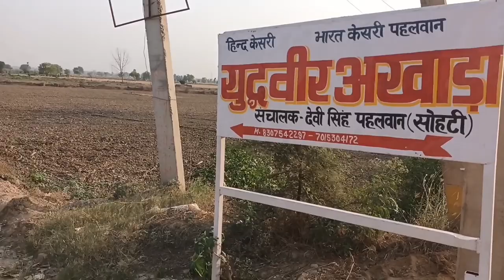Yudhvir Akhada girl wrestling academy Sonipat girl pehlwan+girl wrestling coach+ interview+biography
Yudhvir Akhada girl wrestling academy Sonipat girl pehlwan+girl wrestling coach+ interview+biography girl pehlwan diet# achievement# hostel tips videos wrestling workout pehlwani exercises and workout tips related videos # is video mein dikhaya gaya hai ki girl wrestling Academy kahan per hai aur yha per kya kya Suvidha Hai hain aur or vo kha thk khele h Diet me kya meelta h rhne ka hostel kesa or onka targehat kya h on sa medal jeetna h shb es videos me deekhya gya h or onke Mata peeta and coach sahb se bhee bahat kee kesi academy h or coach sahb ka ka targehat h# girl wrestling academy girl kushti Akhada pehlwani akhada akhada videos pehlwan interview videos coach sahib interview videos # pehlwani wrestling videos#best girls pahalvan Akhada#wrestling coach Samiksha interview from Sunder Sangwan videos